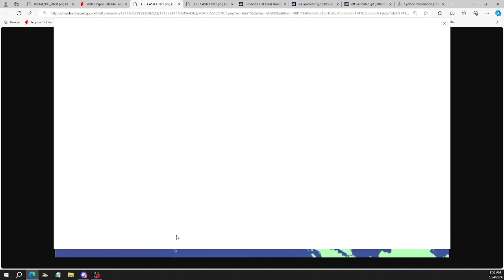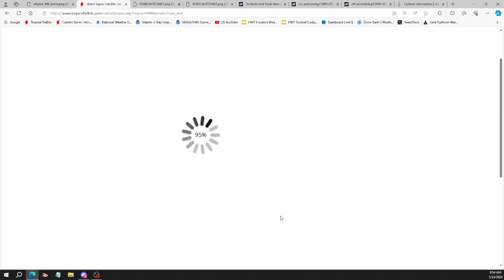Invest 99B: Developing Cyclone in the Bay of Bengal – Latest Update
Welcome to your tropical weather update! In this video, we're tracking Invest 99B, a developing cyclone in the Bay of Bengal. Join us as we dive into the details of this system and what we can expect over the next few days.

Key Points Covered:

Current Location: Invest 99B is situated at 16.64 degrees North and 89.76 degrees East with sustained winds of around 33 knots.
Intensification: The system is showing signs of increased organization and strengthening. Over the next 12 to 24 hours, Invest 99B will move north-northwestward, passing over warm sea surface temperatures and experiencing low vertical wind shear.
Forecasted Strength: By 24 hours, the system will strengthen to 41 knots. At 36 hours, it is expected to reach winds of 58 knots, indicating significant strengthening.
Impact Areas: By 48 hours, Invest 99B will be near 21.11 degrees North and 88.88 degrees East with sustained winds of 57 knots. Coastal regions of Odisha and West Bengal should prepare for heavy rainfall, strong winds, and potential storm surges.
Inland Impact: At 72 hours, as Invest 99B moves inland, it will begin to weaken, with winds decreasing to around 38 knots. The main concern will shift to heavy rainfall and the risk of flooding in inland areas, including Jharkhand and Bihar.
Summary:

Invest 99B is intensifying and could become a severe cyclonic storm.
Coastal areas of Odisha and West Bengal should prepare for significant impacts.
Heavy rainfall and flooding are likely as the system moves inland.
Make sure to follow official advisories and prepare accordingly.